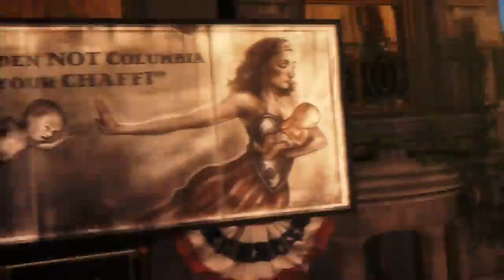BioShock Infinite First Trailer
Irrational Games di Ken Levine ha deciso di abbandonare la Rapture degli abissi, e di farci puntare direttamente verso il cielo, con il nuovo BioShock. Godetevi questo primo trailer, mentre prepariamo un bell'articolo su JAVS!